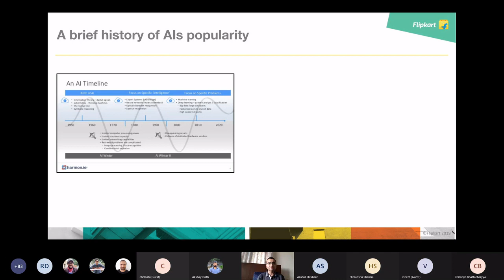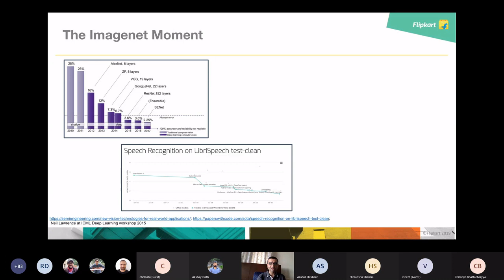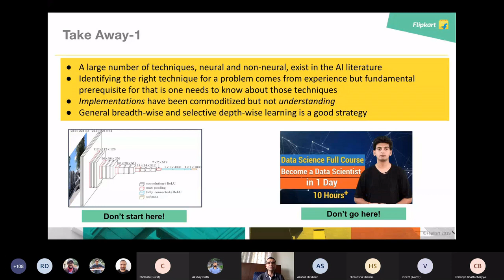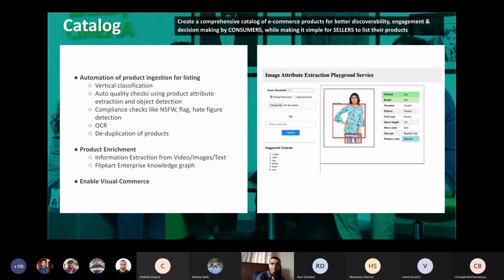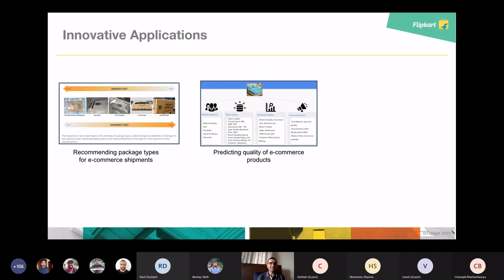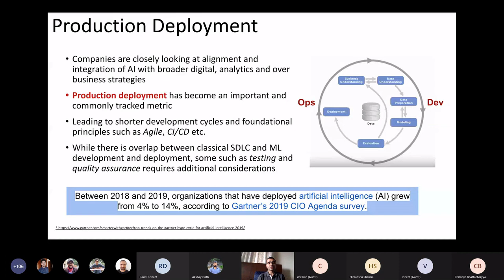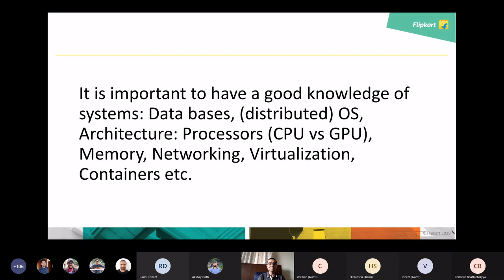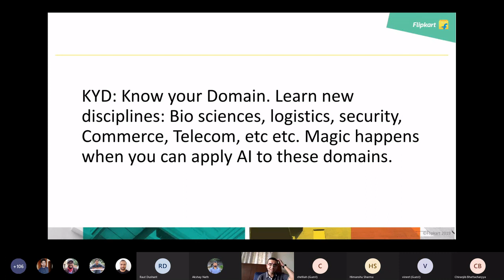What makes a good applied Data scientist? by Dr. Mayur Datar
Speaker: Dr. Mayur Datar Chief Data Scientist Flipkart, Bengaluru

Abstract:
In this talk, I will briefly cover the rise of Data Science as an applied field. I will borrow examples from e-commerce to demonstrate how Data Science gets used in real life. I will discuss a few recent trends in data science and how development life cycles are changing. Finally, I will share a few tips on what makes a good applied data scientist. I will make a case for a well rounded computer science education (sound fundamentals of computer systems, algorithm analysis and design) along with some cross disciplinary exposure as essential to succeed in this rapidly evolving area. There will be plenty of room for questions and looking forward to an interactive discussion.